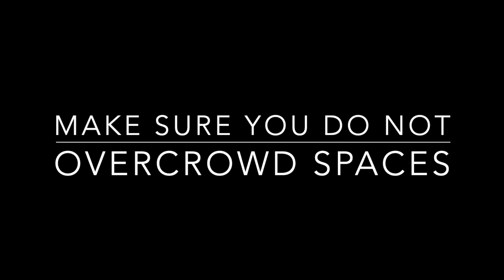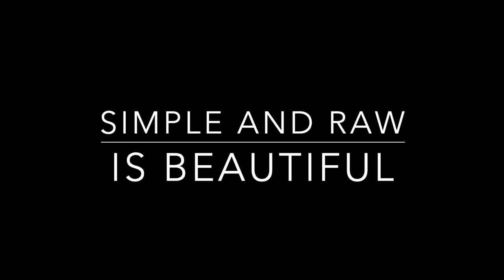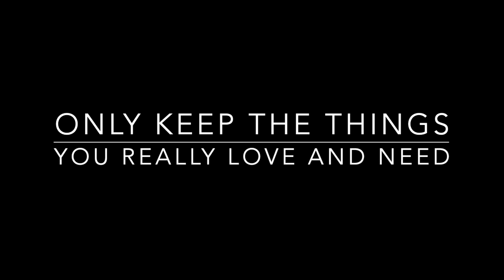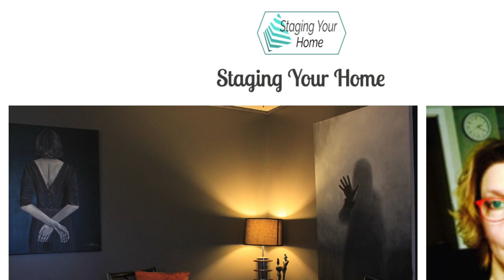Wabi Sabi Accessories and how to pick them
What to look for when adding Wabi Sabi style accessories to your space. Wabi Sabi stands for natural, raw aesthetic and  imperfection. What to do to achieve this design style with decorative and useful pieces you introduce to your home.

Explore hundreds of exclusive designs to help you Distinguish Your Style.

Don't waste any time waiting - shop the Quick Ship page at OfficeDesigns.com to get same day shipping on orders placed before 2pm! No code needed.